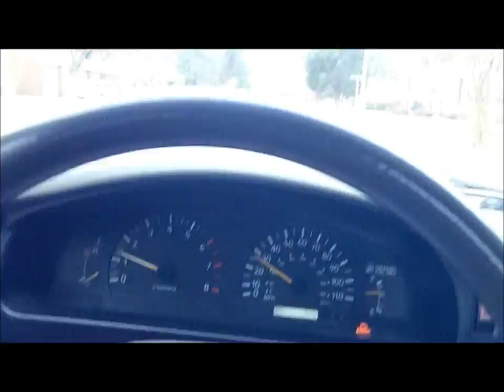MAR 10TH - Another Spin on the Bay - Denny and I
Ringman and I head to the bay again for our spin today.
Tide finally got off some and we were able to spin in and around the rocks.  No tickets and some targets.
Weather looks bleak for wed. spin – stand by for that.

.1) New 8" T-rex S/S scoop.
Stealth scoops by Sunspot Tooling in Mi.